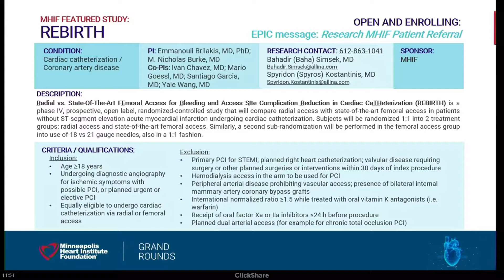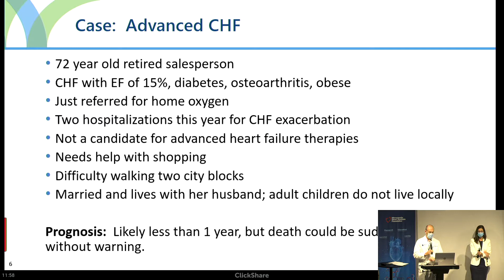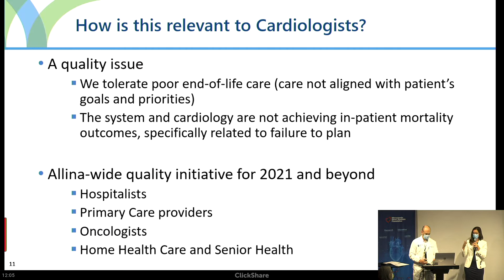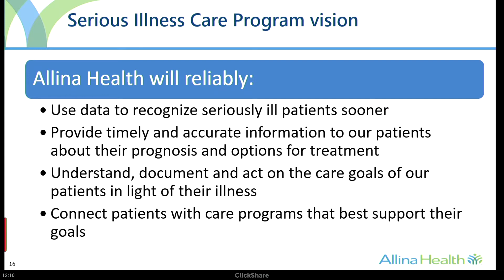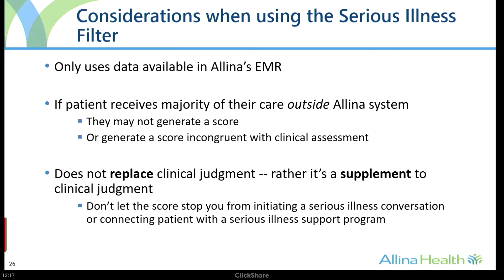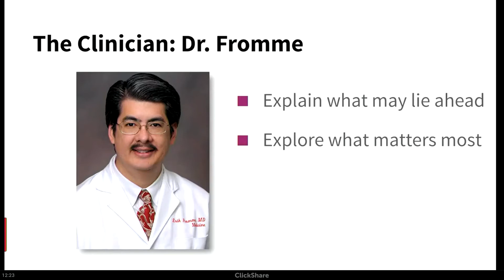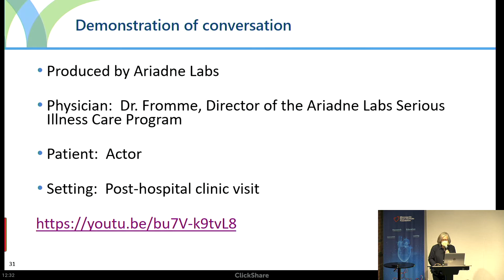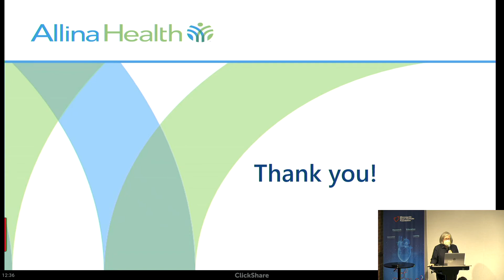Serious Illness Conversations | Jan Richardson, MD; Emily Downing, MD & Steven Bradley, MD